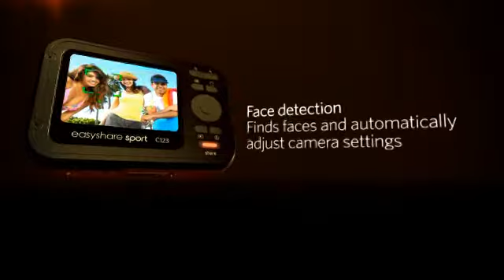Dandy Gadget -- KODAK EASYSHARE SPORT Camera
It's easy to describe this new Kodak camera, Easyshare sport. By looking, it's a tiny, palm size, rugged, attractive design camera, right? I love all tiny things. You know why? Because it doesn't require much energy to bring the gadget.